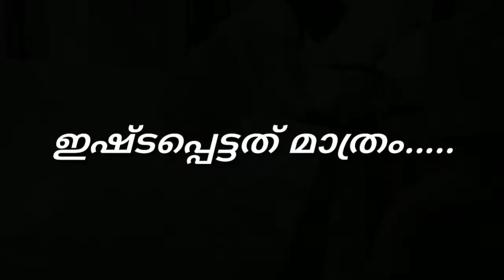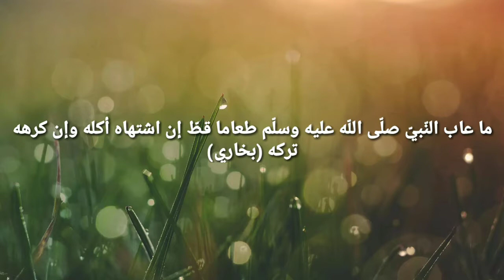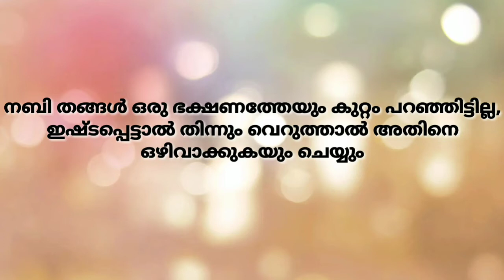ഇഷ്ടപ്പെട്ടത് മാത്രം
Islamic short flim